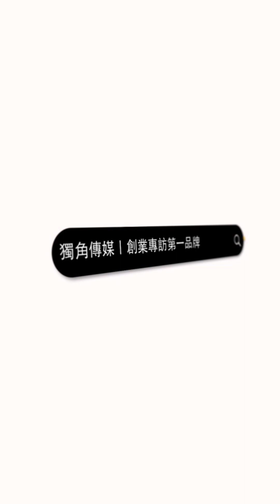創業專訪 朵希美學 | 負責人 | 黃畇麒 女士